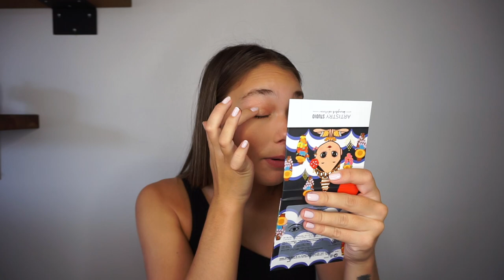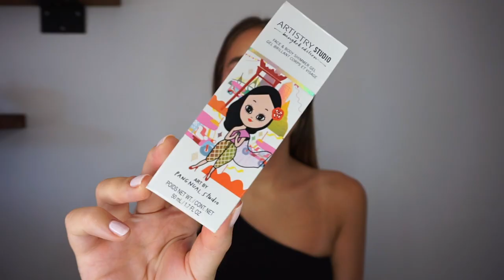MON GO-TO LOOK POUR UN NIGHT-OUT // Noémie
Allô les amis!

On se retrouve pour une autre vidéo où je vous présente mon look pref pour sortir! Je tiens à préciser que je suis pas une beauty guru, mais je me débrouille🤪

Je fais ce beau look avec les produits d’ @ArtistryUs 💫

Essaie ce look et dis moi ce que t’en penses!

La liste de tous les produits utilisés est juste ici👇🏼